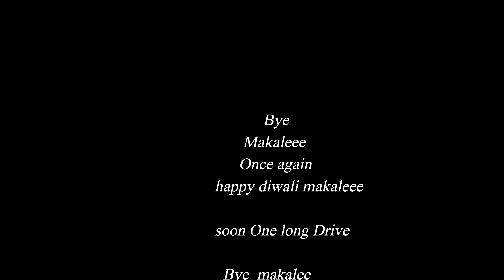HAPPY DIWALI !!! Tamil Motovlog !!! Pulsar220f !!! MONEYVLOGS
2 nd Video

After long Days

Soon Long Ride Wait for it